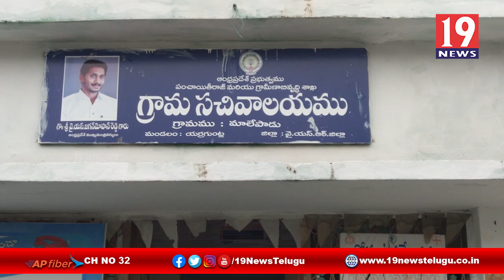అర్హులైన వారికీ వెంటనే రేషన్ కార్డులు అందజేసిన వైసీపీ ప్రభుత్వం -కడప జిల్లా